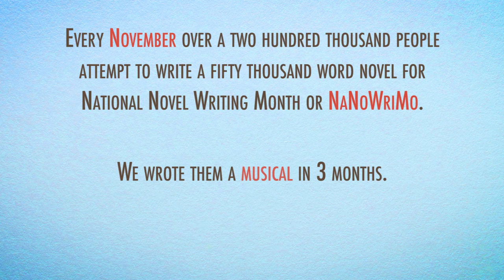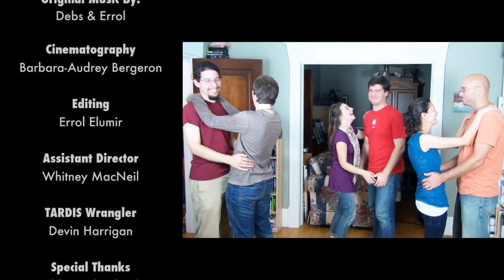NaNoMusical [E4/6] - "Pride and Page Count"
Episode 3 of Nanowrimo: The Musical, 6-part web series about NaNoWrimo.